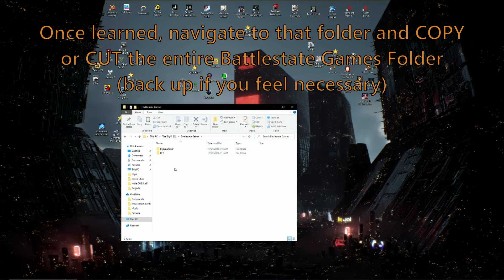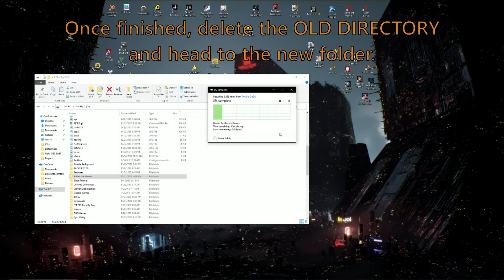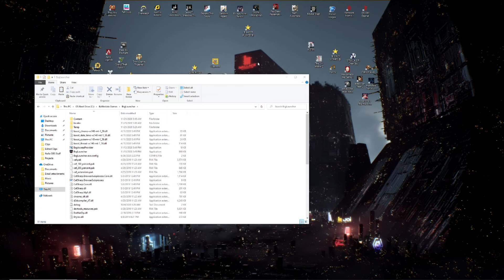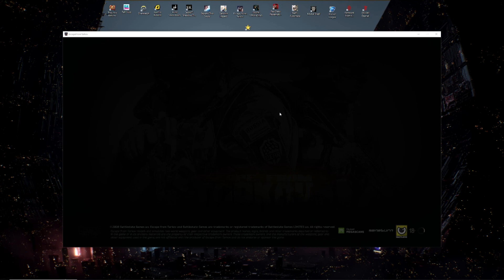Change Your Escape From Tarkov Directory or move from HDD to SSD WITHOUT REINSTALLING. (2021 Update)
Straightforward tutorial on how to change your EFT installation directory.